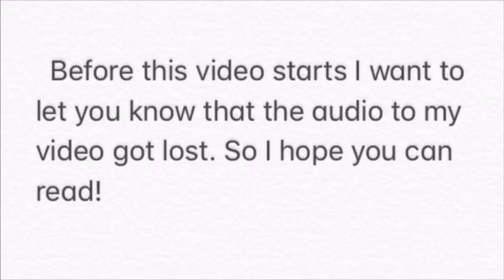Drawing A Picture Part 2